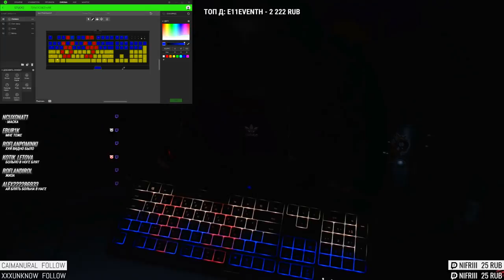ТОП МОМЕНТЫ С TENDERLYBAE I ВАЛАКАС УНИЖЕН I КРАСИВЫЙ ГОЛОС I АСМР #1